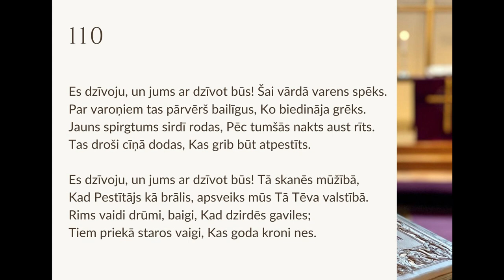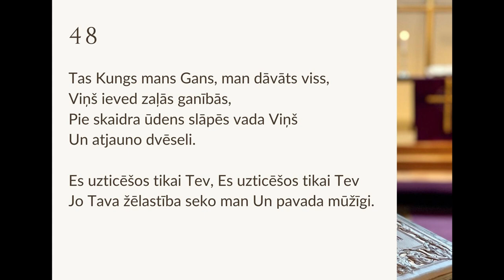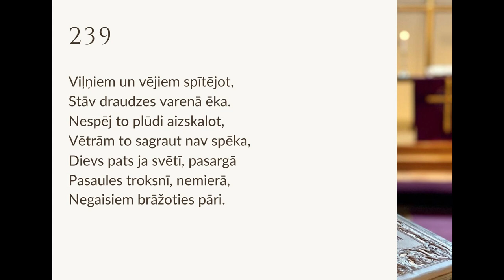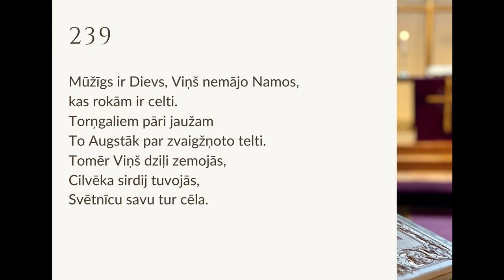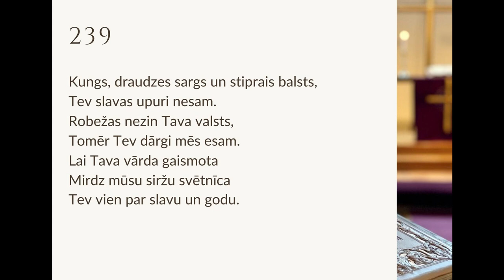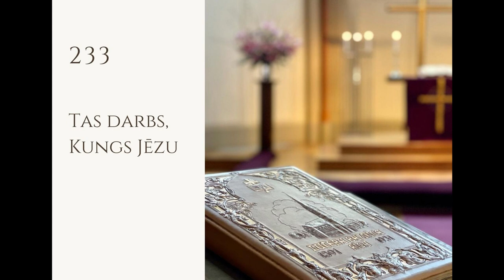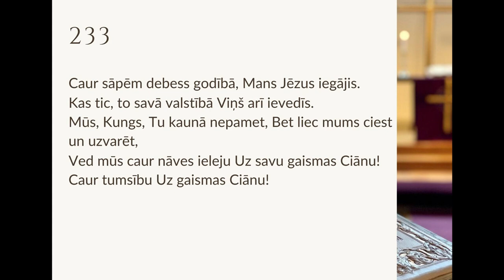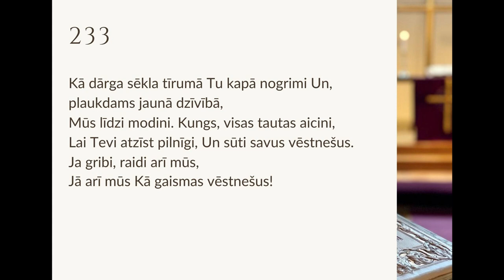28.02.2021., L.Rozentāls, Rom. 5:1-5 “Atcerēšanās svētdiena”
Dievkalpojums Lutera draudzes baznīcā Torņakalnā 2021.gada 28.februārī

"Svētkiem pieder atcerēšanās. Tā ir cīņa ar aizmiršanu, kā sacījis Pols Rikērs, cīņa ar amnēziju. Un reizē nostāšanās pret atriebību, jo nereti atcerās - nevis lai izlīgtu, bet atriebtos.  Netaisnības tiek pieminētas gadiem ilgi un to atcerašanās rada jaunu netaisnīgumu.Tāpēc svarīgi ir ne tikai, ka mēs atceramies, bet arī kā mēs atceramies - ar mīlestību vai naidu, ar mieru vai niknumu."

Lasījums: Romiešiem 5 nodaļa, 1 līdz 5 pants
Mūzika: pie klavierēm Ingūna Grīnberga, ģitāra - Kaspars Zemītis dzied Linda Naudiņa un Kaspars Zemītis

Fransisko Tarega - Asara,
Jans Sibeliuss, Tirzmaliete - Ved mani, Dievs,
Imants Kalniņš, Imants Ziedonis - Kamēr vien gliemeži skrien (Buramdziesmiņa)
Es dzīvoju (110. korālis no dziesmu grāmatas)
Tas Kungs mans gans (48. korālis no dziesmu grāmatas)
Viļņiem un vējiem spītējot (239. korālis no dziesmu grāmatas)
Tas darbs Kungs Jēzu (233. korālis no dziesmu grāmatas)

Paldies ikkatram mūsu kopīgās draudzes atbalstītājam! Jo baznīcas un draudzes komandas darbs iespējams tikai pateicoties mūsu katra ieguldījumam! Atbalstīt draudzi iespējams veicot ziedojumu vai piesakoties kalpošanai draudzes brīvprātīgo komandā!

Ziedojumiem:
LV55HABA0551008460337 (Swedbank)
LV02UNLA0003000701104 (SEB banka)